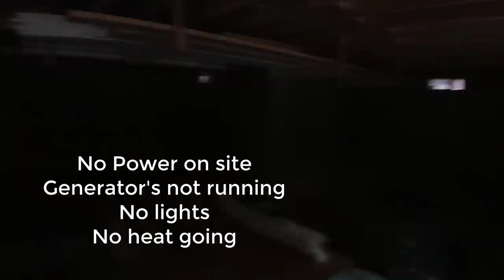Pouring Concrete Floors After The House is Moved On (Difficult Floor Pour)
We had to pour this concrete floor after the house was moved on because it got too cold and the sub-base froze.
The builders moved the house on and heated the basement to unthaw the ground so we could pour the concrete floor.
Usually we'll pour the floor right over the wall before the house gets built.
Pouring the floor first makes for quite an easy pour and finish.
Doing it after, limits the access which means we have to use longer chutes and pull the concrete a little farther than normal.
But no worries, we do it all the time and have to deal with jobsite conditions as part of our normal working day.

MARSHALLTOWN SHOCKWAVE VIBRA-SCREED:

TOPCON LASER LEVEL:

DEWALT PENCIL VIBRATOR TOOL:

INVERTER GENERATOR LIKE WE USE:

HAND FINISHING KNEE BOARDS:

MAG FLOAT & STEEL TROWEL SET:

2" MARGIN TROWEL:

CONCRETE PLACER OR KUMALONG:

CONCRETE FINISHING BROOM:

CONCRETE SCREED:

CONCRETE EDGER:

CONCRETE GROOVER:

BOSCH HAMMER DRILL: